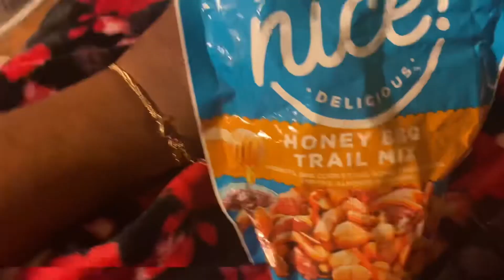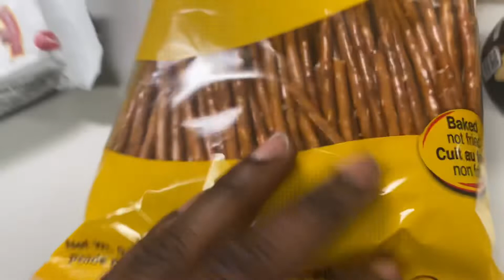my friends got married!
WATCH TIL THE END FOR THE WEDDING! You don’t wanna miss the content prior! Thank you for stopping by & getting to know Billyy a little more. Don’t hesitate to ask questions, leave a comment & share this page to anyone who would enjoy.